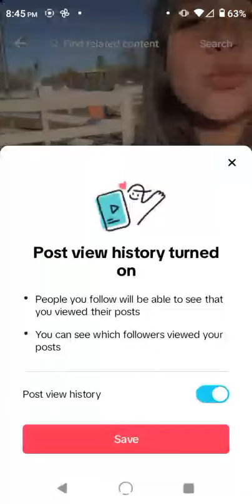Lumar I Follow you on tiktok